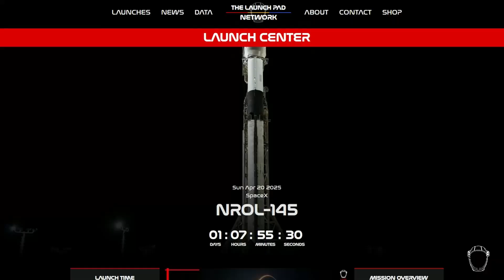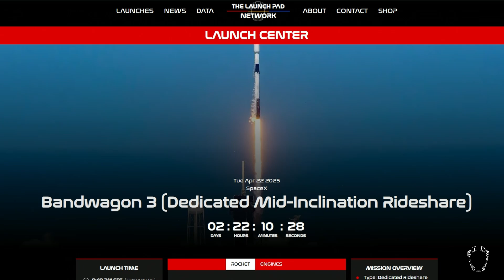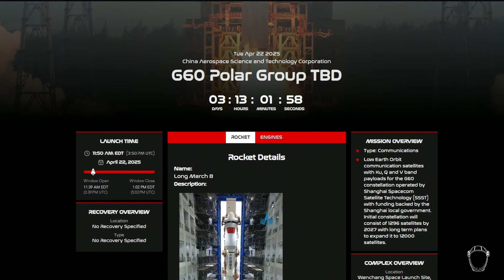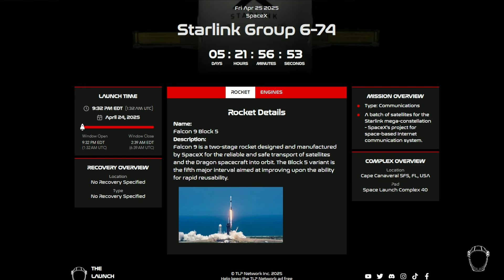NEW! TLP Weekly Pre Launch Preview - April 19-26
Its a busy week in space flight, lets break it all down in this weeks Pre Launch Preview!

This coverage is made possible by our amazing community! Consider becoming a The Launch Pad Member and go behind the scenes with early video access, behind the scenes live streams and more!

OUR MISSION:
To inform and inspire the explorers of tomorrow; because we believe that space is better together.